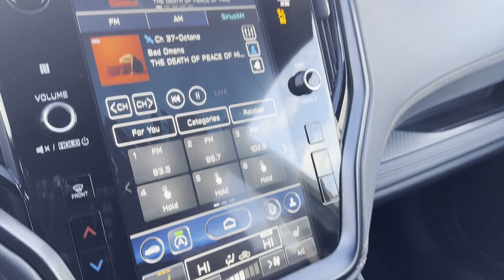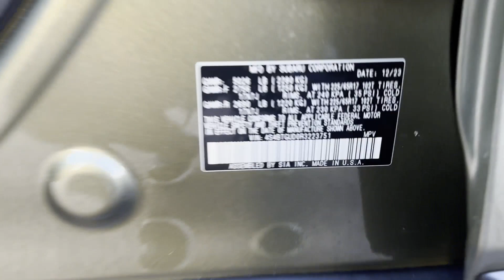2024 Subaru Outback 4S4BTGUD0R3223751 Winchester, Front Royal, Martinsburg, Hagerstown, Strasburg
2024 Subaru Outback  4S4BTGUD0R3223751 Video